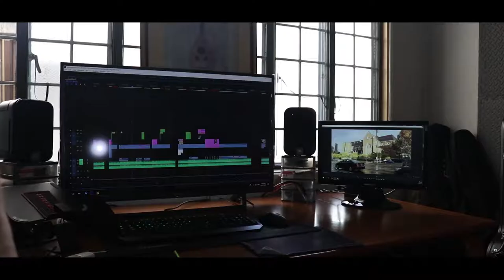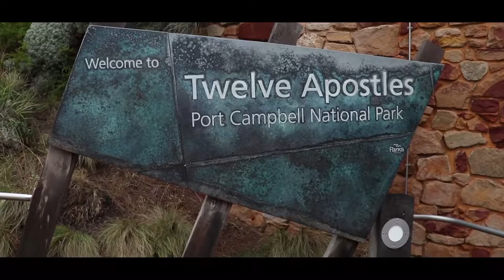Great Ocean Road, Twelve Apostles | DAY 3 | Australia Straya Vlog by RBTS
My family's vacation to Australia. Day 3 centered around a tour of the Great Ocean Road, and the Twelve Apostles National Park.

Australia Straya Vlog Series Episodes